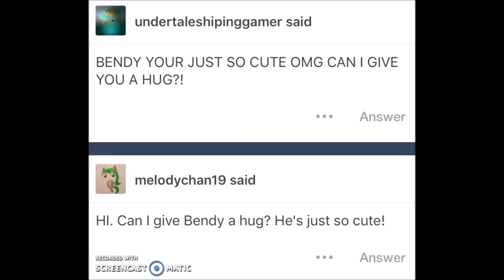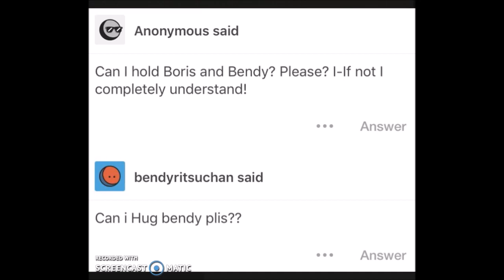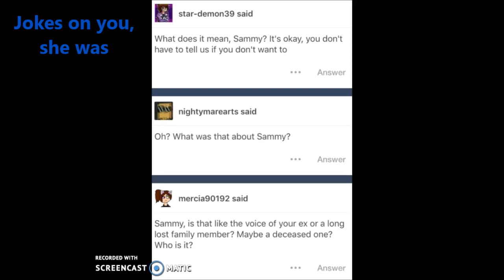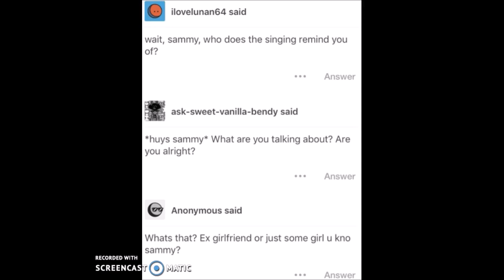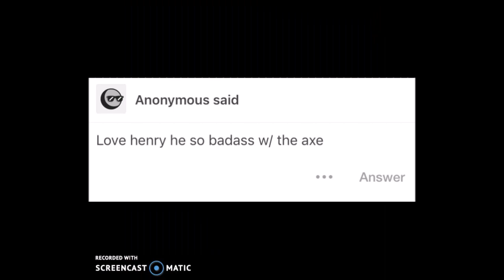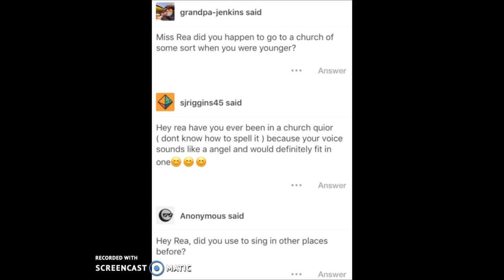Ask Sillyvision Part 9!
OH YUS!!

-=Outro Song=-
Glorious Morning- Waterflame